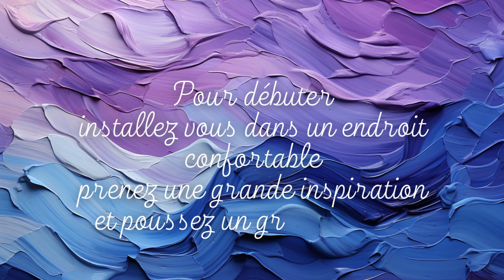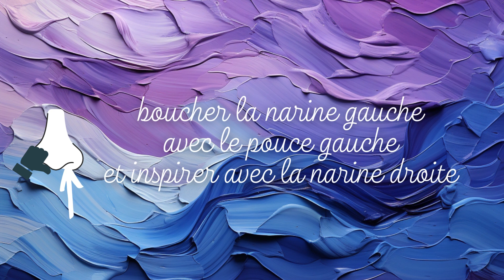SB2 - STRESS BREAKING BREATHING - RESPIRATION ANTI STRESS EXPRESS - PEINTURE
La respiration SB2 (ou respiration antistress express et stress breaking breathing en anglais) permet en 2 minutes, d’augmenter la sentiment de bien-être et de détente et de retrouver de l'énergie.

Déroulement de la séance ?
- Trouvez un endroit calme pour vous assoir de dos bien droit
- Faire une longue inspiration et une longue expiration
- Se boucher la narine gauche et inspirer par la narine droite 3 secondes
- Expirer par la bouche pendant 6 secondes
- Reproduire ce 1er cycle 3 fois

- Boucher la narine droite et inspirer par la narine gauche 3 secondes
- Expirer par la narine droite pendant 6 secondes
- Reproduire ce 2nd cycle 3 fois

Conseillée dans la "Théorie Polyvagale", elle est un outil incontournable dans les dérèglements du système nerveux et dans les cas de stress post traumatique. Cette technique de respiration spécifique aurait un effet bénéfique sur le système immunitaire également. Elle est aujourd'hui utilisée par de nombreux thérapeutes en cabinet, lors d'entretien individuel ou en groupe.
Associée quotidiennement à la Cohérence Cardiaque, vous pourrez ainsi augmenter les effets anti-stress de façon rapide.